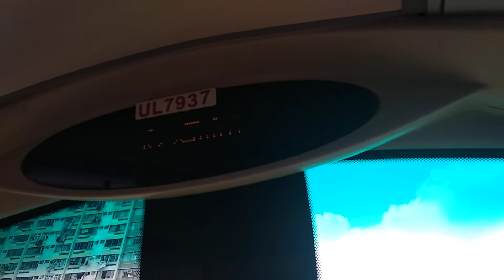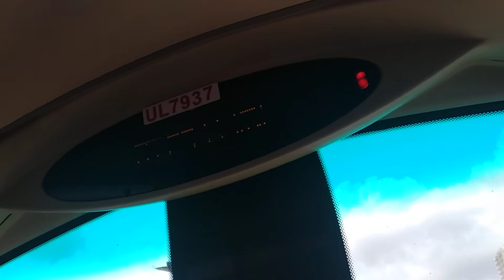KMB S-89X AVBWU454 UL7937@263落車門開關過程及屯門公園報站